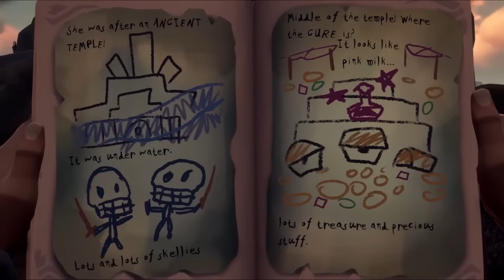The WORLD is changing! - Sea of Thieves